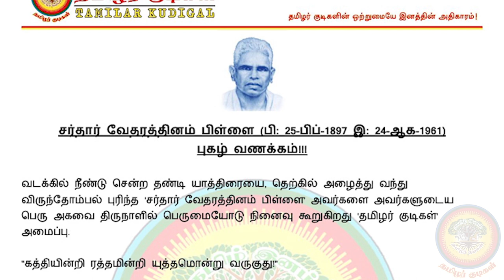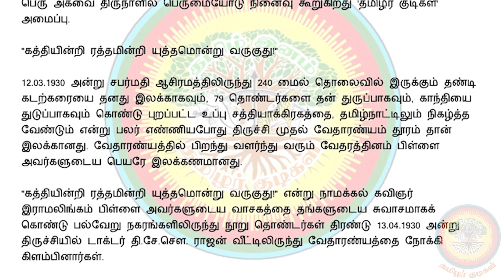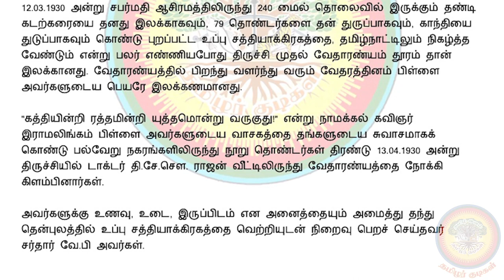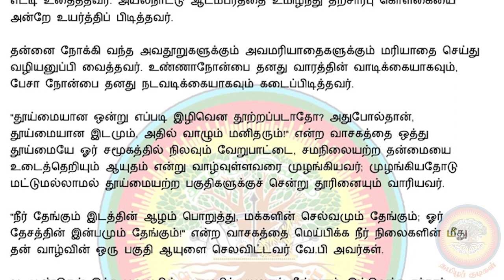சர்தார் வேதரத்தினம் பிள்ளை (பி: 25-பிப்-1897 இ: 24-ஆக-1961) - புகழ் வணக்கம்!!! - தமிழர் குடிகள்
மாயவரம் கிருட்டிணமூர்த்தி தியாகராச பாகவதர் (பி: 01-மார்ச்-1910 இ: 01-நவ-1959)  - புகழ் வணக்கம்!

அனைத்து காணொளிகளையும் காண